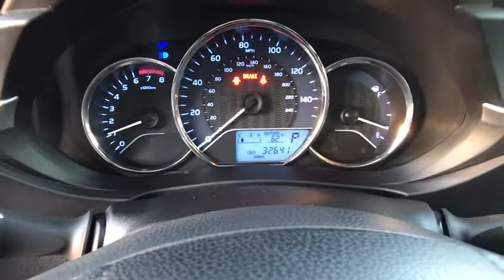2016 Toyota Corolla Northern California, Redding, Sacramento, Red Bluff, Chico, CA GP503594C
Used 2016 Toyota Corolla available in Northern California at  Lithia Toyota of Redding. Servicing the Redding, Sacramento, Red Bluff, Chico, CA area.
2016 Toyota Corolla 4dr Sdn CVT LE Plus - Stock#: GP503594C - VIN#: 5YFBURHE2GP503594

250 E. Cypress Ave.

CARFAX 1-Owner Toyota Certified ONLY 32641 Miles! JUST REPRICED FROM $16500. Slate Metallic exterior and Ash interior LE Plus trim. iPod/MP3 Input Bluetooth Back-Up Camera LE PLUS PACKAGE Aluminum Wheels. SEE MORE! KEY FEATURES INCLUDE: Back-Up Camera iPod/MP3 Input Bluetooth MP3 Player Aluminum Wheels Remote Trunk Release Keyless Entry Steering Wheel Controls Child Safety Locks Heated Mirrors. OPTION PACKAGES: LE PLUS PACKAGE Plus1 Package option 1. Toyota LE Plus with Slate Metallic exterior and Ash interior features a 4 Cylinder Engine with 132 HP at 6000 RPM*. Serviced here Non-Smoker vehicle Originally bought here. EXPERTS RAVE: Copious rear legroom; impressive fuel economy; user-friendly controls; generous standard equipment; pleasant ride. PURCHASE WITH CONFIDENCE: CARFAX 1-Owner 12-Month/12000-Mile Limited Comprehensive Warranty 7 Year/100000 Mile Limited Powertrain Warranty from date of original purchase 160-Point Inspection and Reconditioning 1 Year of Roadside Assistance Some of our pre-owned vehicles may have unrepaired safety recalls. Check vinrcl.safercar.gov/vin/ Vehicle History Report WHY BUY FROM US: Our commitment to treating you in a neighborly fashion extends from our inventories and auto repair service to our no-frills easy-to-comprehend auto financing. This comes not only in the form of car loans and leasing service for drivers from Redding Chico Red Bluff and Shasta Lake but a tenacious spirit dedicated to getting the flexible terms you deserve. Please feel free to explore our entire site and see all of the products services and pre-buy car research we have to offer. Pricing analysis performed on 2/1/2019. Horsepower calculations based on trim engine configuration. Please confirm the accuracy of the included equipment by calling us prior to purchase.